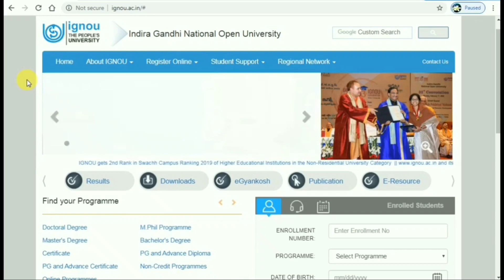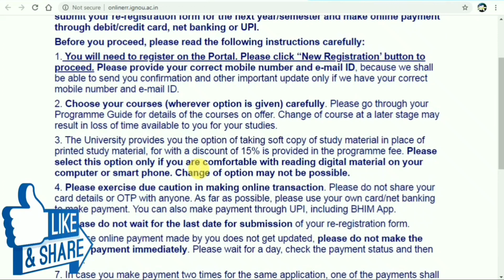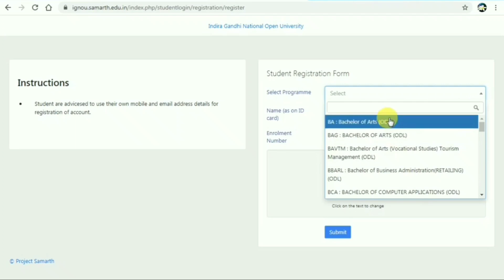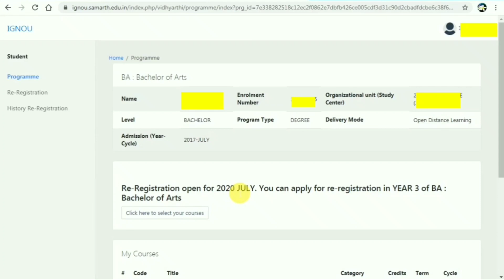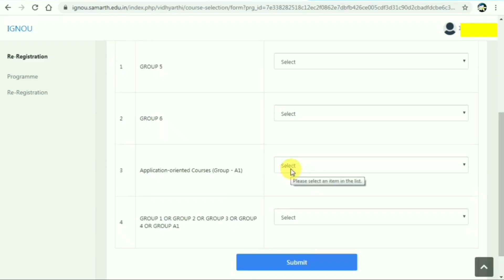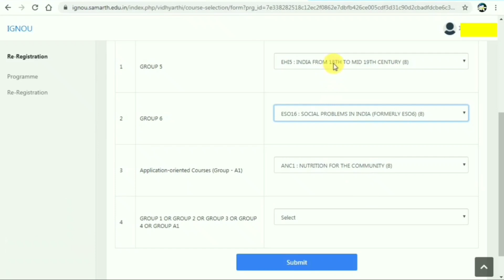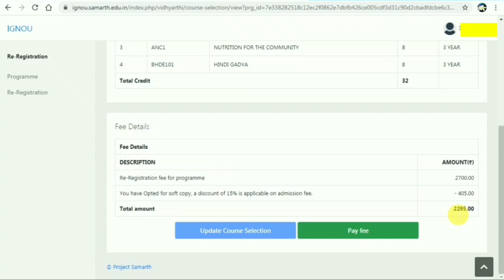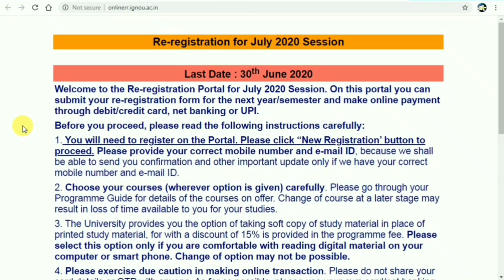Re Registration 2020 Step by Step Complete Process for all ignou Students By STUDY ZONE